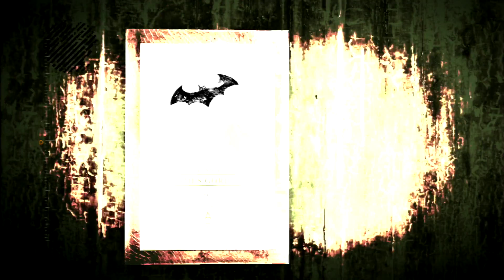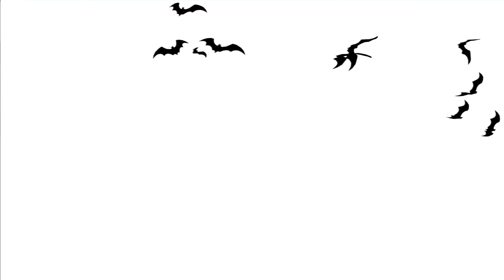Batman Arkham Asylum Walkthrough Part 6 - The Formula (PS3)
Welcome to Part 6 of the Batman Arkham Asylum Walkthrough!!! :)